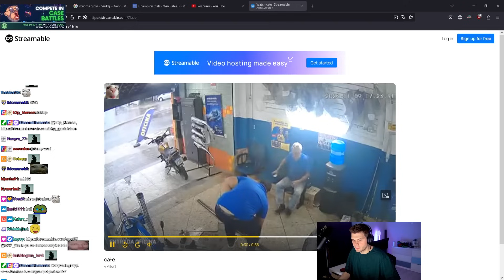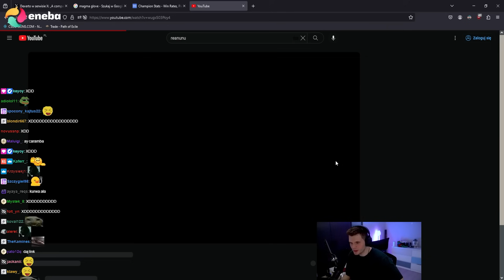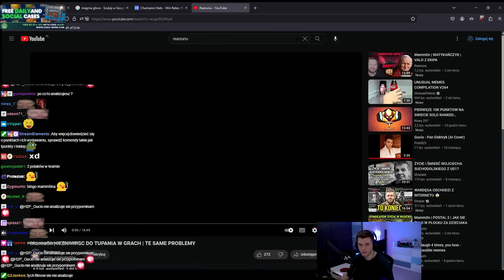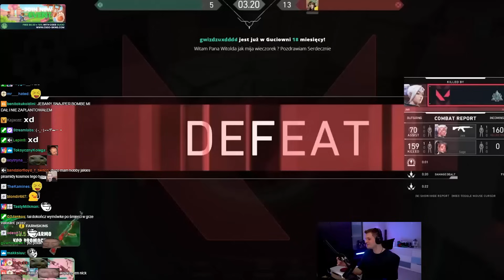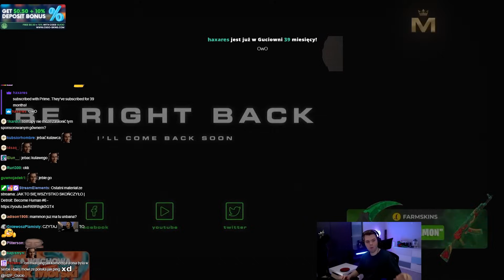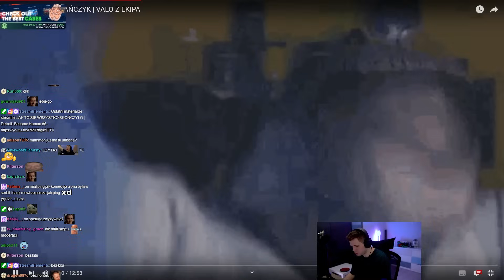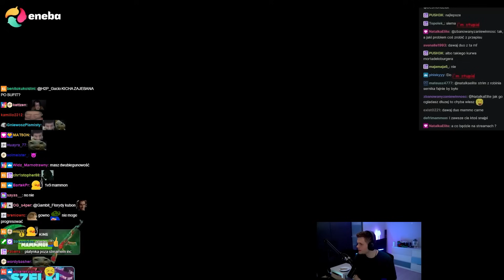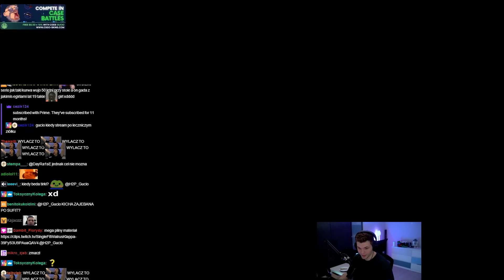GUCIO OGLĄDA MAMM0N | WATYKAŃCZYK | VALO Z EKIPA | PLUS KOŃCZENIE POPRZEDNIEGO ODCINKA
Witam
Kończy odcinek z tupania oraz zaczyna nowy jak cos
 Standardowo zachęcam do zostawienia like'a oraz subskrypcji!